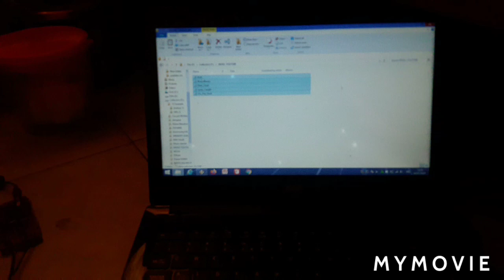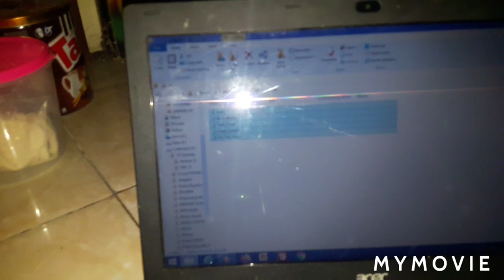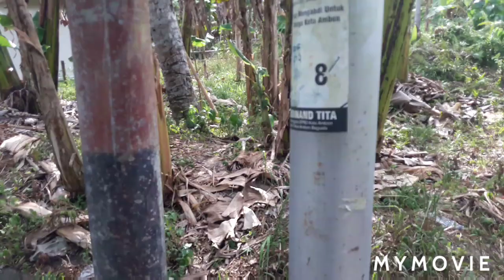Test Antena Hygan UHF + Pemancar FM.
Test Antena Hygan Telex Gazden UHF sangat cocok dengan pemancar FM 2 MHZ